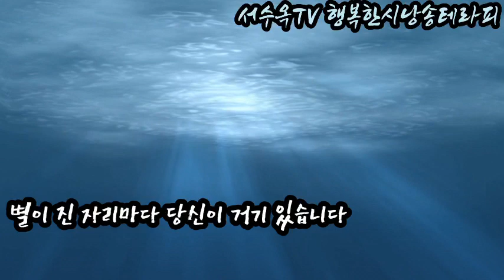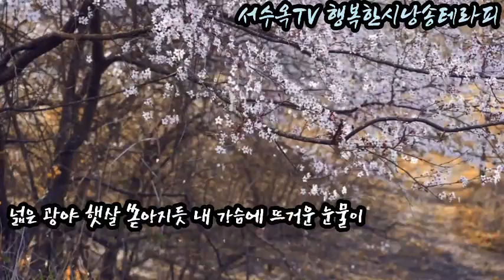시낭송) 그리운이여 / 이미희/낭송/ 오순옥 /시영상제작 수린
그리운 이여 ㅡ 이미희

그리운 이여

내 가슴의 그리운 이여

별이 진 자리마다
당신이 거기 있습니다

단아하고 청초 한 모양새가
당신을 닮아 있습니다

행복했던 날들
당신 생각이 나를 부르고

애틋한 그리움으로
달려가고 있습니다,

그리운 이여

해가 뜨고 별이 질적에
당신의 이름 빛이 되어
온누리에 퍼지면

넓은 광야 햇살 쏟아지듯
내 가슴에 뜨거운 눈물이 비가 되어
강을 이루고 바다가 됩니다

파란 하늘 강에 부르기도
아까운 그 이름

당신의 이름 새겨 놓고
추억을 노래합니다

동그라미 속에 미소 짓는
당신이 보입니다

파랑새 한 마리 날아와
살며시 앉습니다

희망 그리고 사랑이
보입니다

당신이 보입니다
그리운 이여.